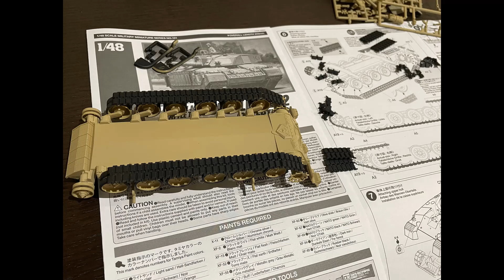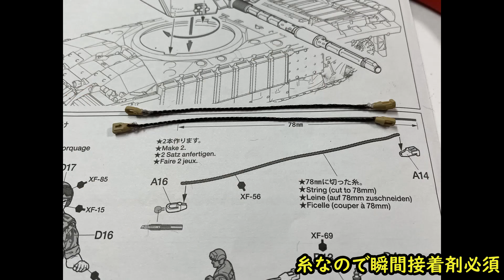【簡単仕上】タミヤ1/48チャレンジャー2を簡単にリアルにしてみよう【制作動画】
タミヤから2022年6月に発売された1/48MMイギリス主力戦車チャレンジャー2イラク戦仕様を制作しました。
簡単な作業でどれだけリアルに作れるかを目標としていますので、マネして楽しく作っていただければ幸いです。

制作動画見たいキットやここはこうした方が良いという点等もコメントしていただけると嬉しいです。